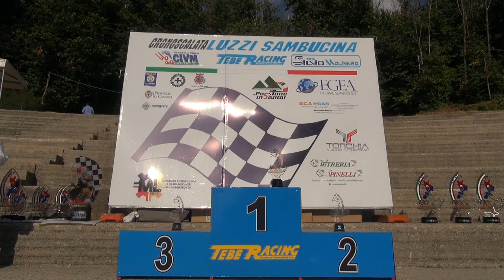Vito Di Leo - 25' Cronoscalata Luzzi - Sambucina 2021